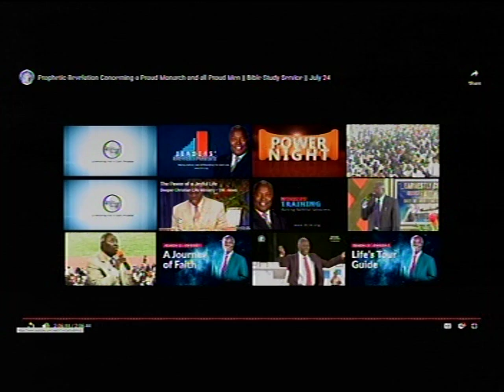DEEPER LIFE CHARLOTTESVILLE LIVE STREAM